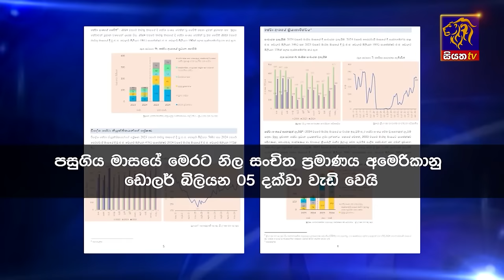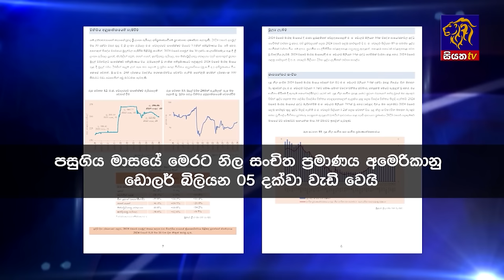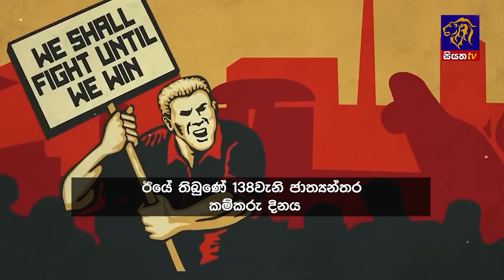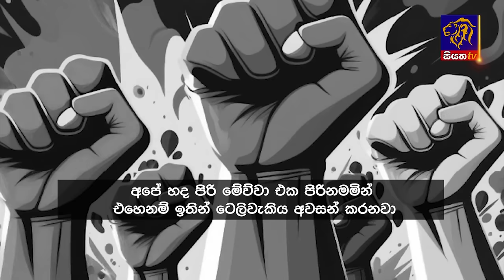Siyatha News | 06.00 AM | 03 - 05 - 2024